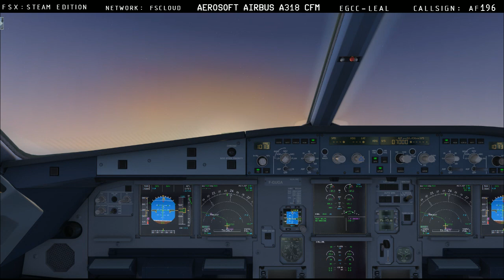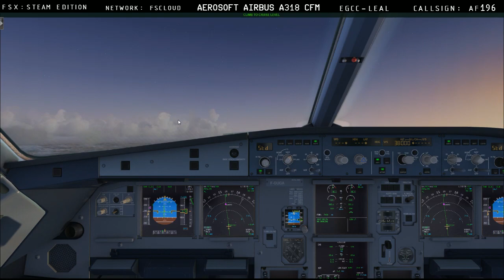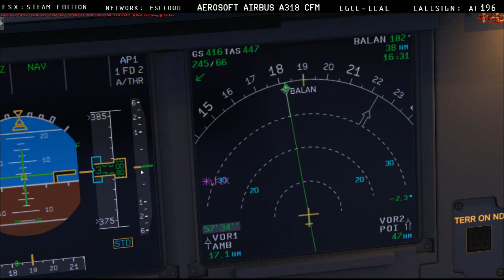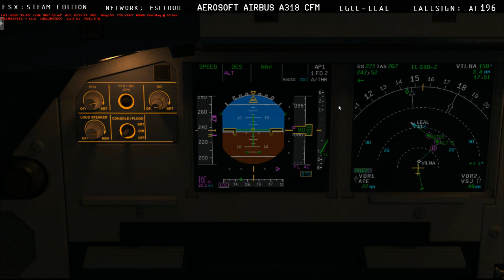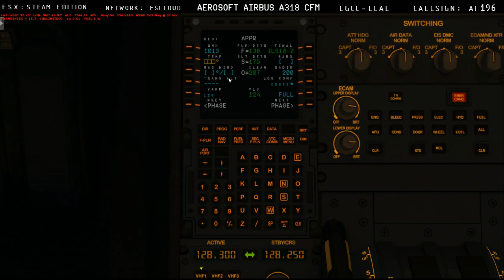FULL FSX FLIGHTS - TURBULENCE!!